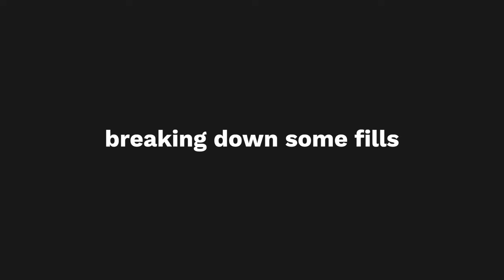We met Michael Jackson's Drummer Pt. 2 | Wilson World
In part two, Justin shows Sugarfoot some of his own ideas as he gets really creative around the kit. He also asks him the number one question he's always wanted to know!

Thanks so much to Jonathan Moffett for hanging out with us!

► Follow Justin on Instagram - @justinwilsonii
► Follow Dad's Instagram - @wilsonworldmusic
► Follow Mom’s Instagram - @shelanawilson
► Follow Shia’s Instagram - @shiajustine

ABOUT WILSON WORLD 🌎:
Welcome to the Wilson Family! Little Justin , "LJ", aka baby boy drummer,  is a young prodigy on the drums and has been playing since he was 18mos old. Daddy, (Big Justin) is an engineer by day and a Grammy award winning musician by night. Mommy, Shelana is an educational psychologist and has the voice of an angel. Shia just soaks it all in! We like to make music together and have fun.